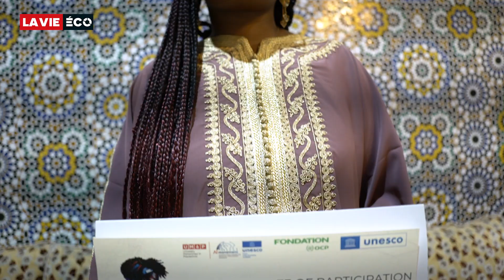Clap de fin de la 2e édition du «African Women in Tech & AI Program»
La deuxième cohorte du programme a été clôturée, lors d’une cérémonie réunissant 80 femmes issues de 28 pays d’Afrique.